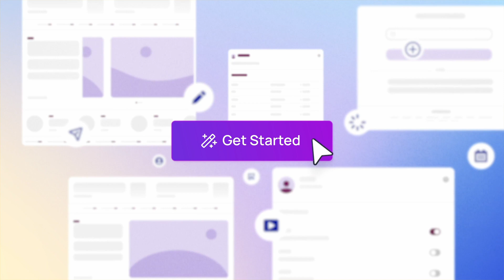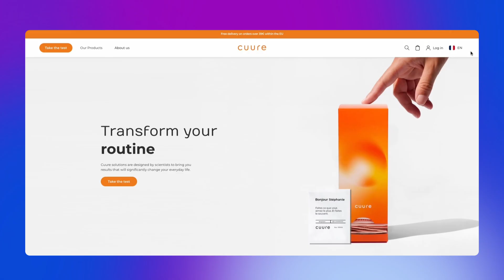Europe's Top Bubble Apps Revealed — Will You Build The Next One?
Bubble is a global movement. Now, you can see it for yourself.

In October 2025, Bubble applications received over 545 million pageviews worldwide. But behind those numbers are real builders, real teams, and real apps changing their industries across Europe and beyond.

We built an interactive map (entirely on Bubble, of course) that celebrates Europe's top-performing apps based on actual traffic data. Click on any participating country to discover the pioneers leading the way with AI visual development.

🇫🇮 Finland: Fishingland - A one-stop hub for all fishing services

These are just a few of the incredible apps being built right now. This is only the beginning — Europe is just the start of our global showcase.

Could your app be next?

Explore the full interactive map

Bubble is an AI app development platform for web, iOS, and Android that enables anyone from first-time entrepreneurs to enterprise-level companies to take an idea from prompt to fully functional, scalable reality — all without writing or managing a single line of code.